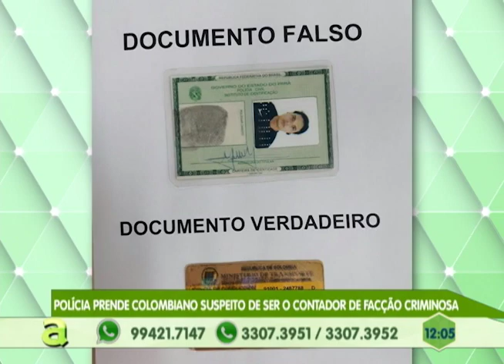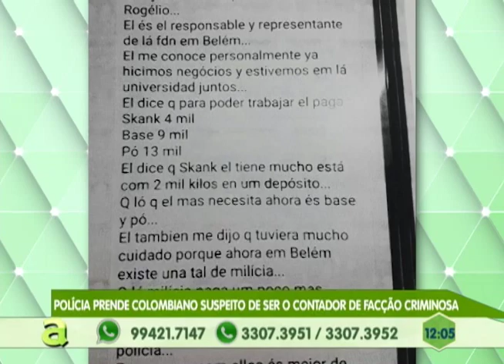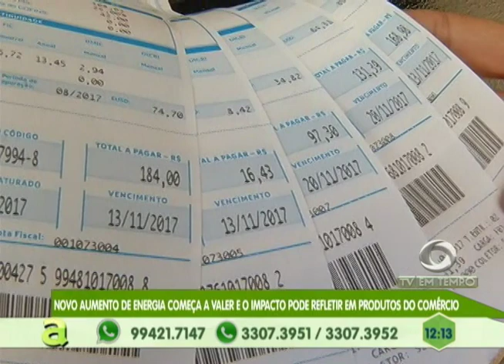Terceiro suspeito de participar do latrocínio que vitimou o PM se entrega à polícia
03º BLOCO AGORA 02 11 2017 - Terceiro suspeito de participar do latrocínio que vitimou o PM se entrega à polícia